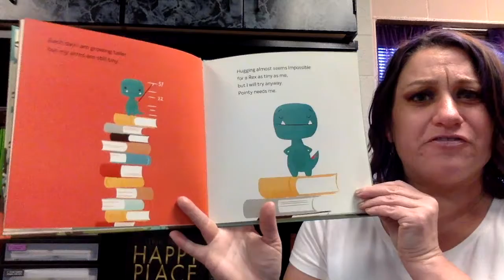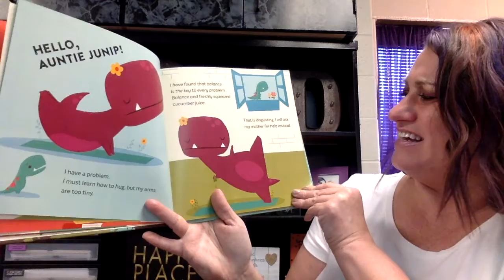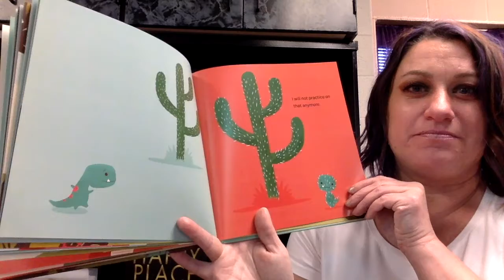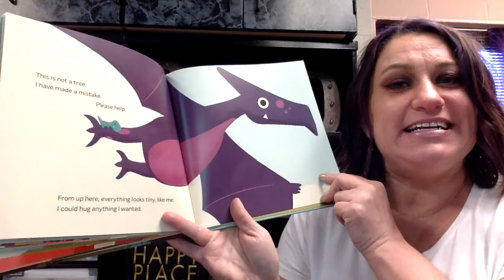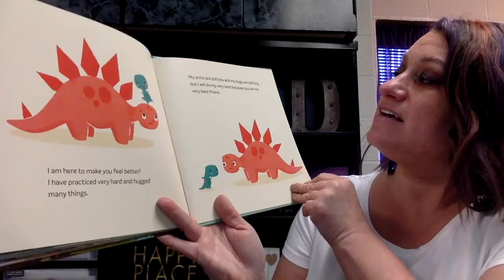Tiny T Rex and the Impossible Hug by Jonathan Stutzman | Read Aloud Story | Book